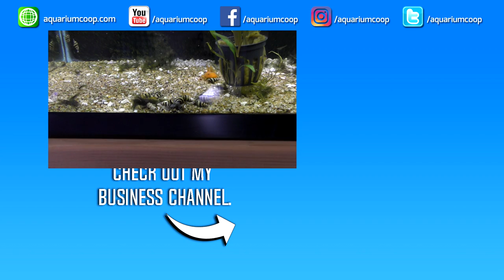Breeding Fish For Profit. Assassin Snails Species Profile. Clea helena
‎ Assassin snails (Clea helena) are known for their ninja-like ability to take out other snails.

🌿 Learn about planted tanks

0:00 - Breeding for profit
0:34 - About assassin snails